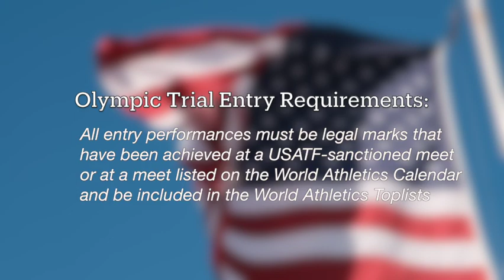Why The U.S. 🇺🇸 Track and Field Olympic Team Qualification Process is Flawed! 😤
In this episode I discuss why the USATF Olympic Trial System needs to change. The Olympics is arguably the best sporting event of our time. In the upcoming games in Paris, the U.S. will have some of the best athletes in the world representing the country, but on the flip side, some of our best athletes are staying home due to bad performances or bad luck at the Olympic trials.